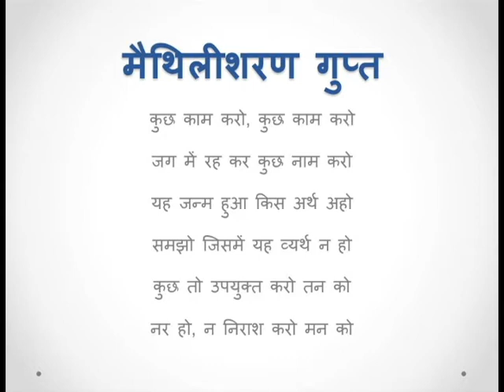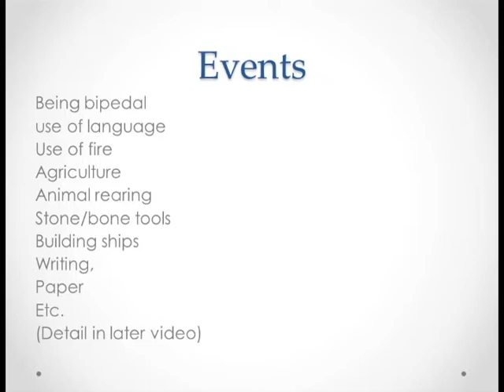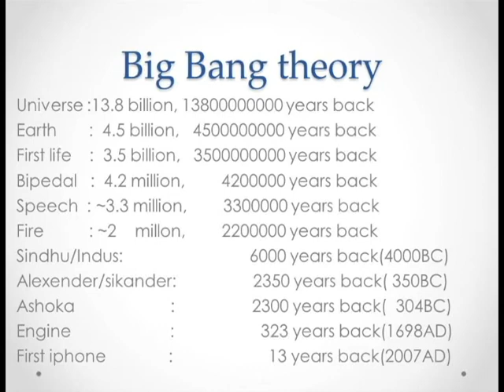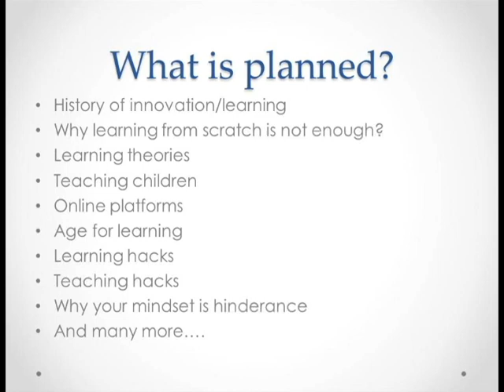सीखना सीखे | Learning about learning: Lesson 1 [Hindi]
This is the first video of planned lecture series in Hindi on the subject "Learning about learning". The aim of this series is to generate interest in aspects of learning and remove some fears of learning.

यह "लर्निंग के बारे में सीखना" विषय पर हिंदी में योजनाबद्ध व्याख्यान श्रृंखला का पहला वीडियो है। इस श्रृंखला का उद्देश्य सीखने के पहलुओं में रुचि पैदा करना है और सीखने के कुछ डर को दूर करना है।